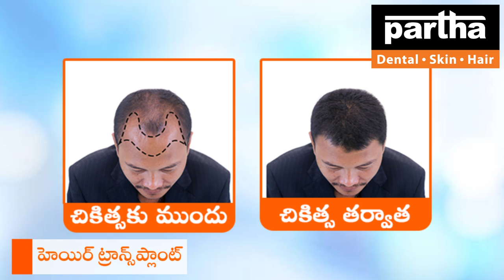Nizamabad Clinic | Partha Dental Skin Hair Clinic | Dr Kalpana